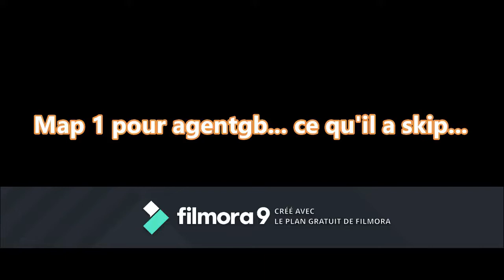Test de ma map N°2 pour agentgb et épreuves qu'Agentgb a sauté dans la map 1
Salut à toi, aujourd'hui, je test ma map pour agentgb qui sera la suite de la map 1 ( logique ). Sachez que quand j'ai tourné cette vidéo, elle n'était pas encore tout à fait finie, alors je l'ai modifié un peu après... La droite peut être la gauche etc... Vous découvrirez l'histoire plus tard... Bonne vidéo...